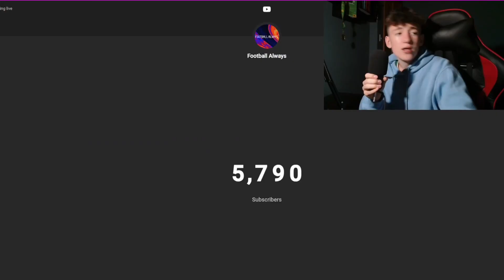LAST MINUTE LEVERKUSEN EQUALIZER! Bayern Munich vs Bayer Leverkusen Watchalong Highlights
0:00 Intro
0:15 Harry Kane goal vs Bayer Leverkusen
0:42 Grimaldo goal vs Bayern Munich
1:36 Wirtz miss
1:43 Goretzka goal vs Bayer Leverkusen
2:22 Palacios goal vs Bayern Munich
3:12 Upamecano offside goal
3:35 Full time